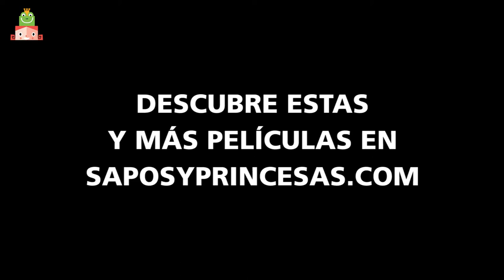10 Pelis que ponen a las niñas en su sitio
10 Películas que ponen a las niñas en su sitio y que debes ver con tus hijos